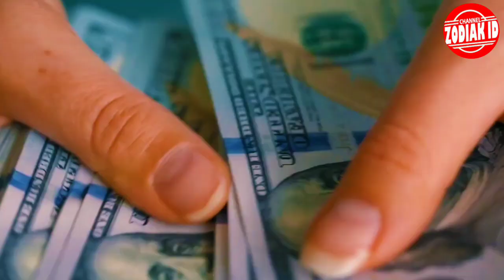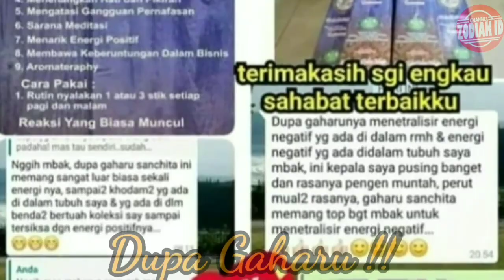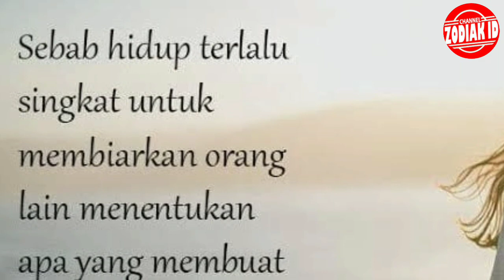TAJIR MELINTIR!! 3 ZODIAK DAPAT SUMBER REZEKI BARU DI TAHUN 2022, SIAP SIAP MAPAN!!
Pemesanan dupa gaharu bisa hubungi ke no ini 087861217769

Streamer game unik hanya di youtube @YASAEXGREED